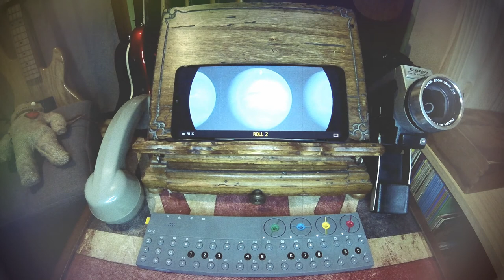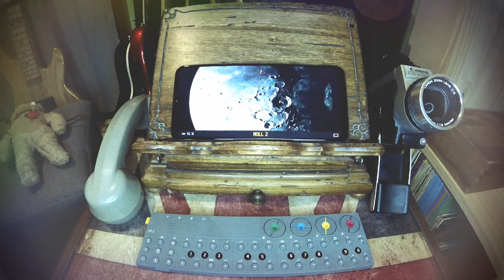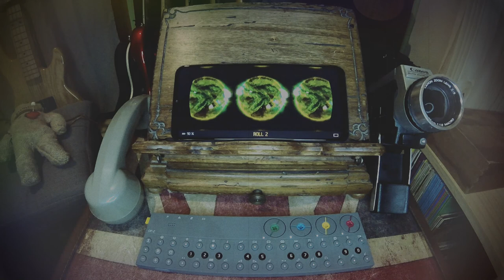Cheap Beat 02 / OP-Z sessions / FTM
This is Op-Z sessions fromthemultiverse !

Hi! I'm Lucian and I'm a multiverse explorator, some kind of quantum instability, I think...Anyway, all my travels inspire my music with no limit of genre.

Salut, moi c'est Lucian et je suis un explorateur du multivers. Une sorte d'instabilité quantique il me semble... Bref, j'utilise ces voyages comme inspiration pour ma musique, sans limites de genre.